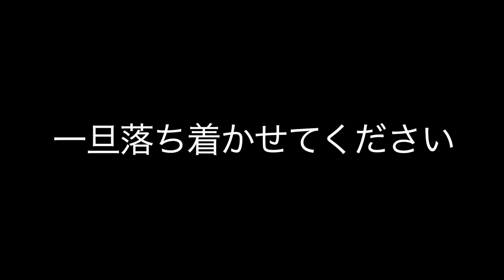【女子禁制】みきおだとNGなしで王様ゲームしたらガチ恋始まったwwwwww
ゆうた編集

みきおだチャンネルのコラボ動画

こんばんはゆうたです！！
革命コラボウィーク10日目
今日はみきおだ！
出会いは道開けろの時だったけどそこからみっき〜君はご飯に連れて行ってくれたりして仲良くしていただいて嬉しいです。
おだけい君は会うの2回目だけどコラボは初めてで、なんかすげー人だなって思った。
考えてることがわからなくて自由で、
なんか常にありのままな人だなって思いました。
あと2人とも肌が綺麗。毛穴なし。
今度スキンケア教えてもらおうと今思いました。
忘れないようにここにメモとして残しておきます。笑
じゃあ今日はこの辺で。おやすみ〜グンナイツ